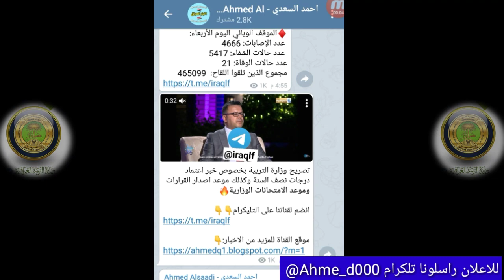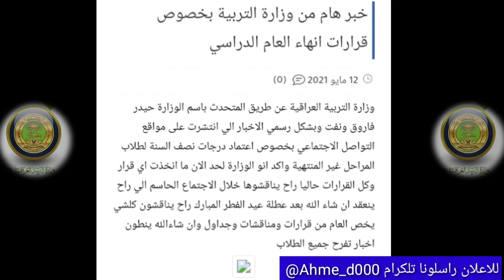حول اعتماد درجات نصف السنة/عطلة وإيقاف التعليم الإلكتروني😍السيستاني يعلن موعد عيد الفطر 🎊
اخبار العراق #
قرارات التربية اليوم #
العراق اليوم #
هل تعلم أخبار #
عالم الأخبار #
الغاء_العام_الدراسي_​ وزارة_التربية
امتحانات_نصف_السنة_للمرحلة_​ الإعدادية
احتساب_درجة_​ نصف_السنة_درجة_نهائية
التربية والتعليم,
اخبار العراقية,
تحسين معدل,
تحسين المعدل,
آخر_اخبار_التربية_والتعليم 2021,